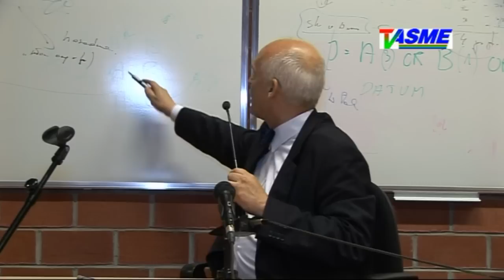"Prawem i Lewem" - wykład Janusza Korwin-Mikkego na Wydziale Prawa i Administracji UW